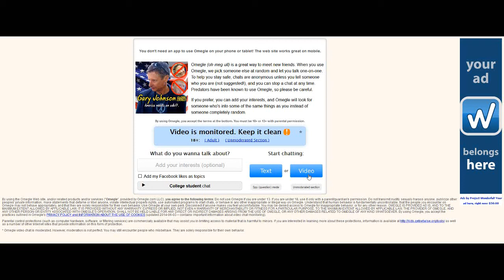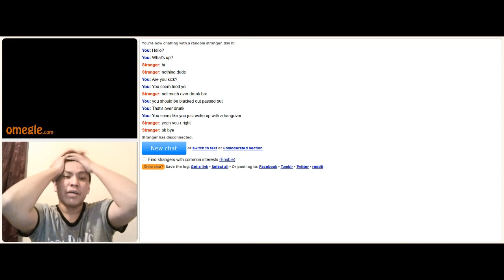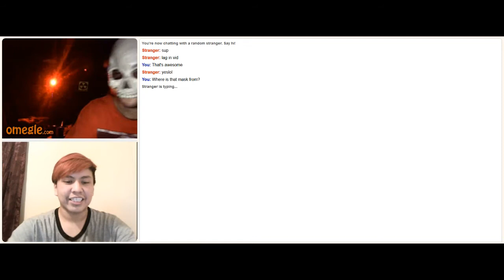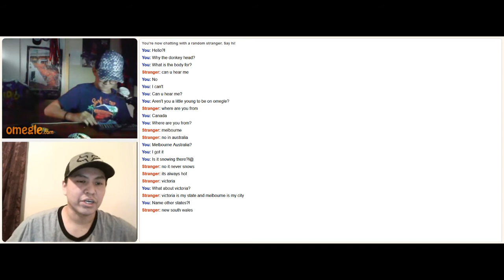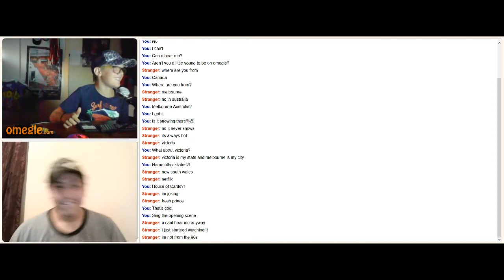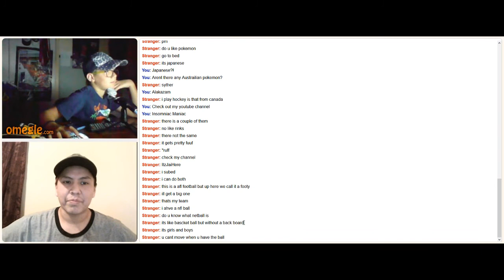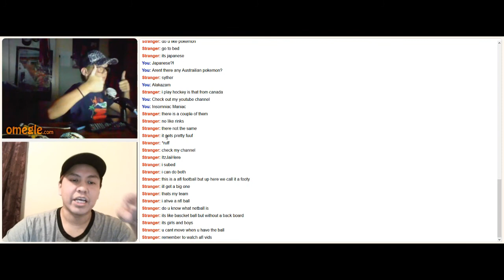WTF IS OMEGLE?!?!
Hey everybody, it's just me checking out omegle, a great way to meet people online lmao.

Shout out to ItzJaiHere!!! Check out his channel as well!!! He's an awesome kid yo!